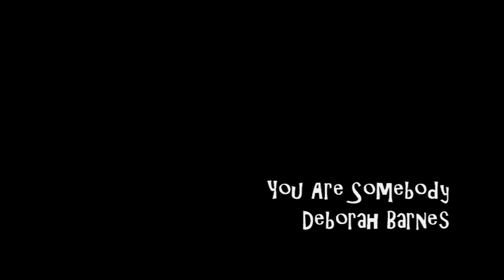BoYs WiLl Be BoYs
Marvin Sapp-Never would have made it

Tyler Perry, Mr. Brown-This is your Granddaddy

Deborah Barnes-You Are Somebody